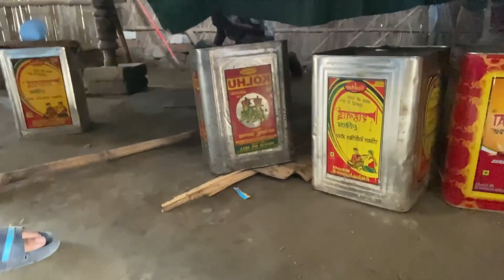MY VILLAGE😍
HELLO FRIENDS

MAIN APNE VILLAGE AAYA THA.             ISS VIDEO MEIN. APNE VILLAGE KO EXPLORE KIYA HAI. I HOPE AAPKO MERA VILLAGE ACHA LAGA HOGA.